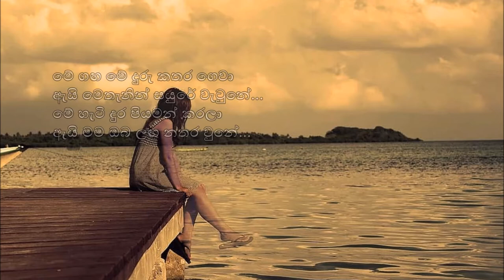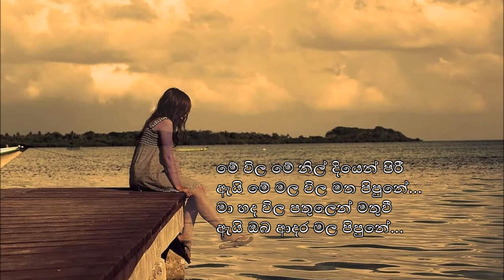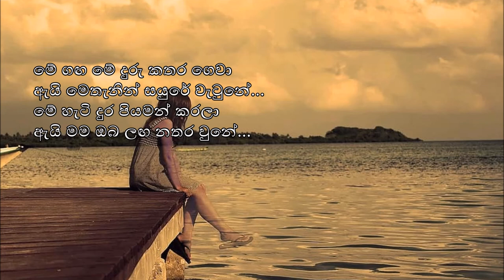Me Ganga Me Duru Kathara Gewa - Nirajala Sarojini (මේ ගඟ මේ දුරු කතර ගෙවා - නිරංජලා සරෝජිනී)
ගිලිහී යන්නට ඔබේ සුරතේ
ඇයි මගේ මේ අතැඟිලි බැඳුනේ

ගායනය : නිරංජලා සරෝජිනී
පද රචනය : ලූෂන් බුලත්සිංහල
සංගීතය : එච් එම් ජයවර්ධන

Me Ganga Me Duru Kathara Gewa
Artist : Niranjala Sarojini
Lyrics : Lucien Bulathsinhala